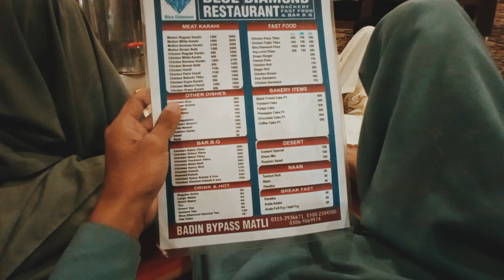matriculation k friends se hui aj mulaqat❤️( Vlog #41) URK Vlogs